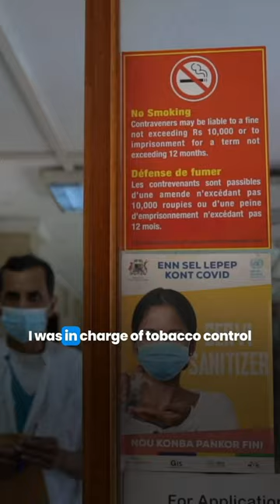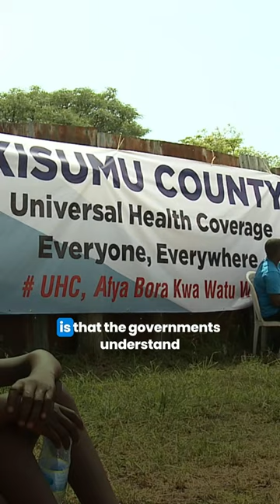Building Bridges: Social Participation, Civil Society, Government, and Health Policy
Vesna Kerstin Petrič from the Ministry of Health of the Republic of Slovenia explains social participation and how civil society can foster dialogue between governments and the people they serve, ensuring health services and policies are tailored to their needs.